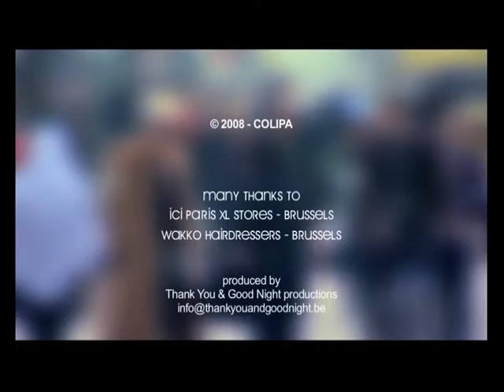Cosmetics and Innovation The People's Voice